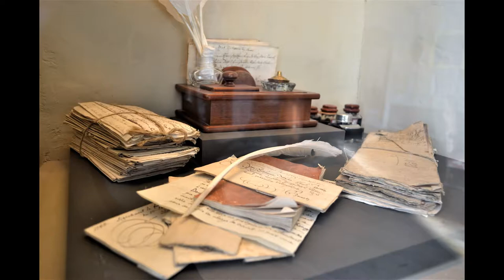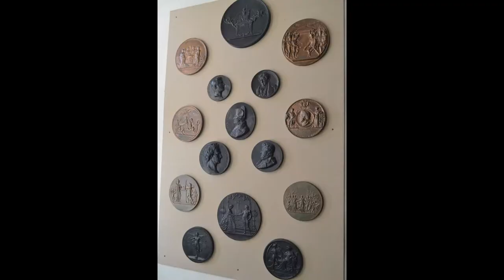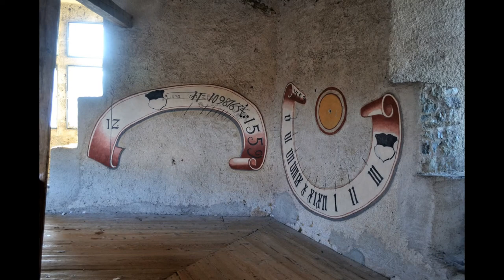Gruyères Castle, Switzerland - 29 January 2017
A visit to the Gruyères castle in winter 2017